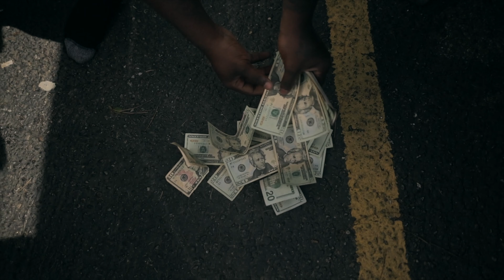SG Slatt - Intro (Dir.